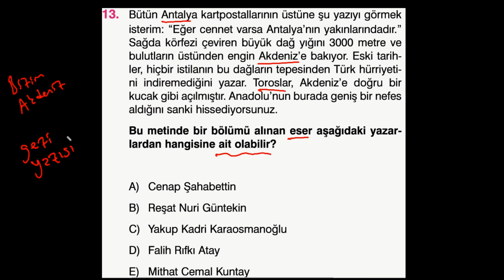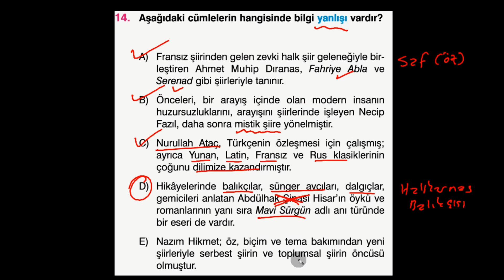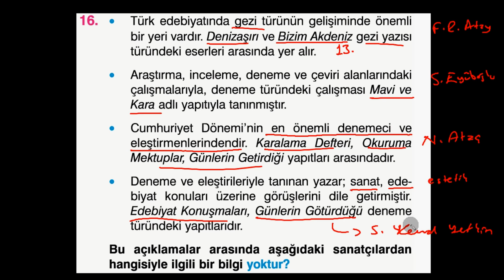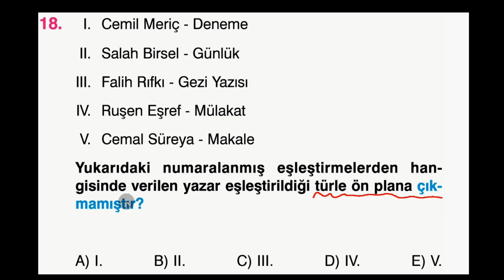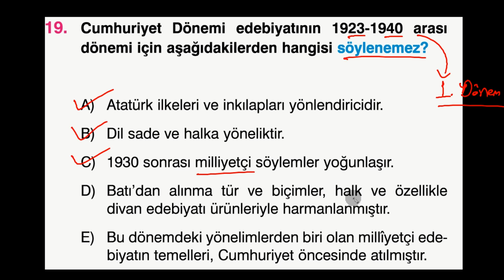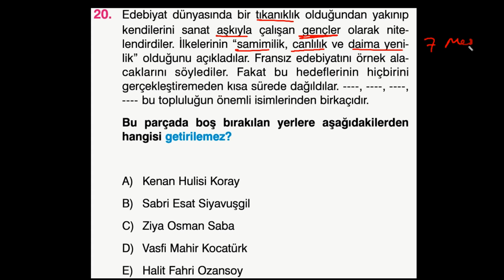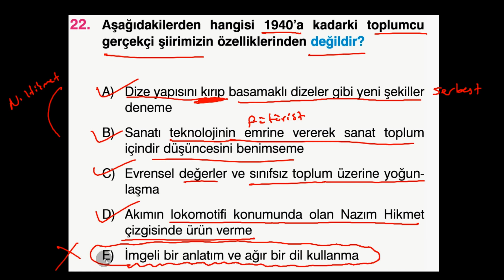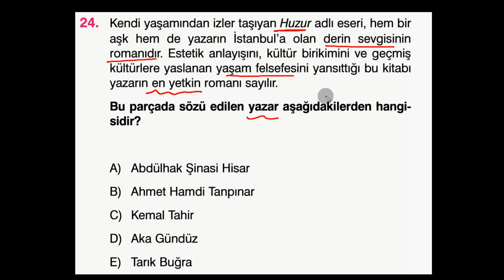Cumhuriyet Dönemi Türk Edebiyatı Soru Çözümü 7